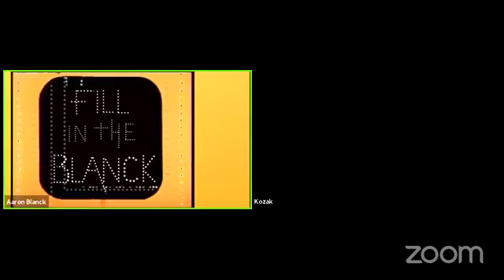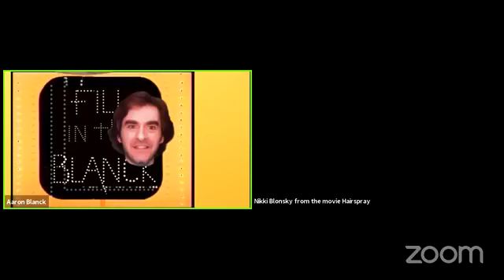Fill in the Blanck Episode 6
It's time for everyones favorite Zoom Facebook Live comedy game show program, Fill in the Blanck! With your host, Aaron Blanck, and our house band, Kozac! Featuring our contestant, Nancy Winokoor! And starring Rachael Warren as Joan Crawford, Jason Quinn as Chubby Checker, Ava Mascena as Nikki Blonsky, with Alexis Ingram as Mariah Carey, Catia as Mariah Carey's personal assistant's assistant, Rae Mancini as Bette Davis, and a special appearance by Kerry Giorgi as Judy Garland Our next episode is on July 25th!

Written by Aaron Blanck, Brian Kozac, Catia, and Daria-Lyric Montaquila. "Fill in the Blanck Theme" by Maggie Papa and Brian Kozac. "The Twist" by Hank Ballard. Title card design by Kerry Giorgi.